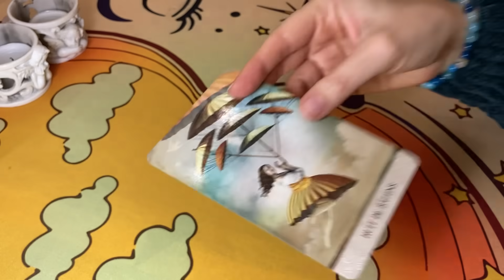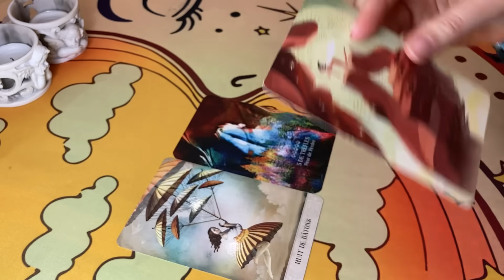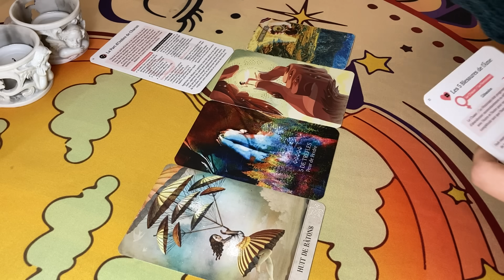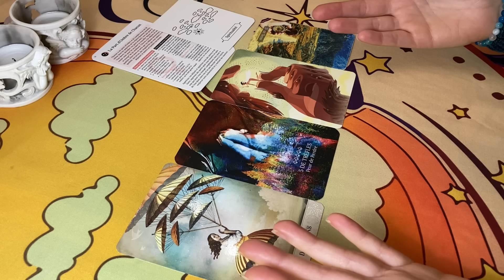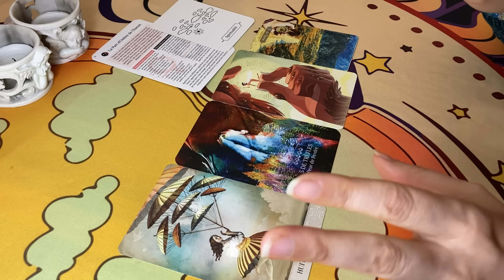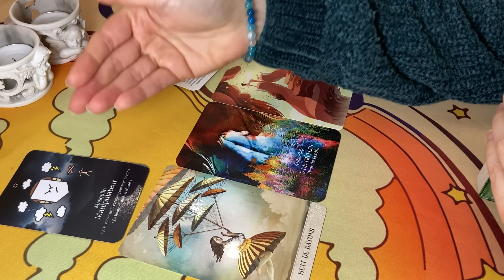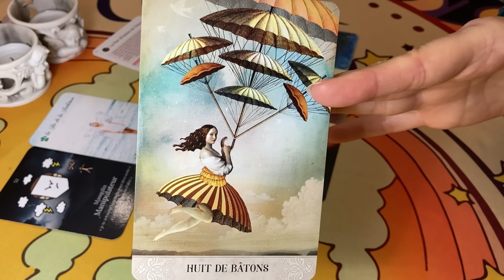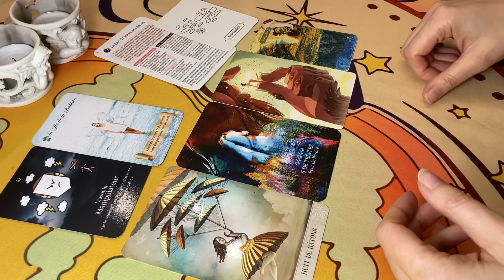💬😱 Ça Bouge car Quelqu'un Parle malgré ses Peurs ! 💬⛵️ 16 Déc